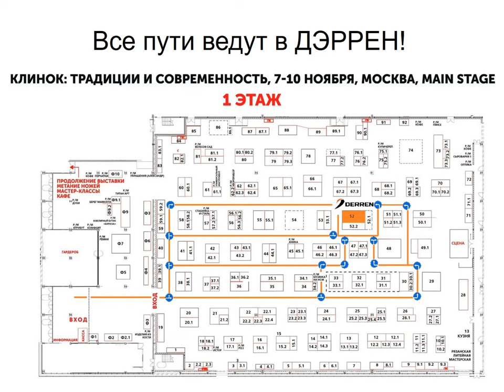№106. Клинок с интригой. Приглашение.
Друзья, приглашаем вас посетить наш стенд на выставке Клинок в Москве.